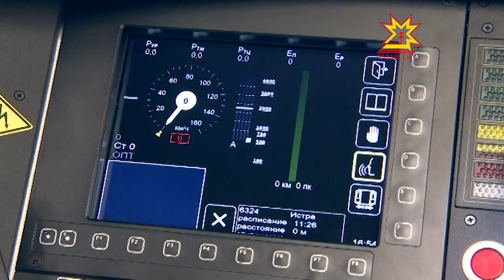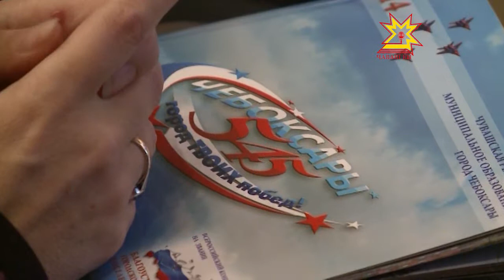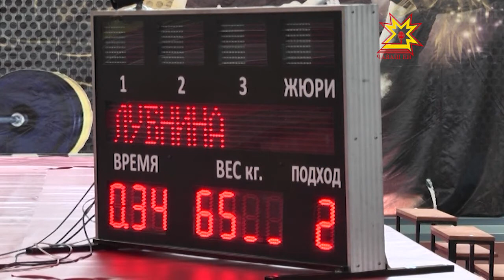Шупашкар хули 2014 çула ăнăçлă вĕçлерĕ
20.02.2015 Чăваш Ен шкул умĕнхи вĕренÿ учрежденийĕсем тăвас енĕпе çĕр-шывра чи лайăхисен шутне кĕнĕ. Ку енĕпе уйрăмах Шупашкарта лару-тăру йывăрччĕ. Пĕлтĕр тĕп хулара 5 çĕнĕ ача сачĕ хута янă. 3 çултан аслăрах пепкесене вырăнпа тивĕçтернĕ. Шупашкар администрацийĕ иртнĕ çулхи кăтартусене пĕтĕмлетрĕ.